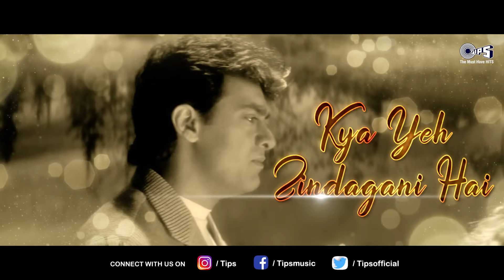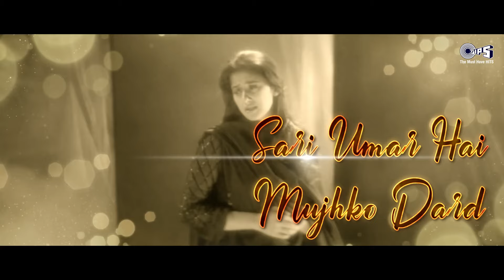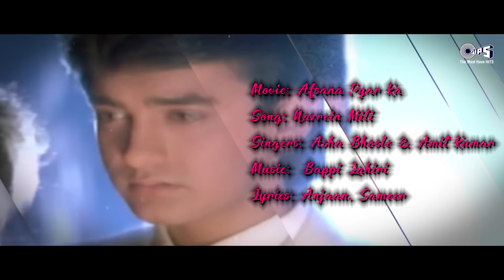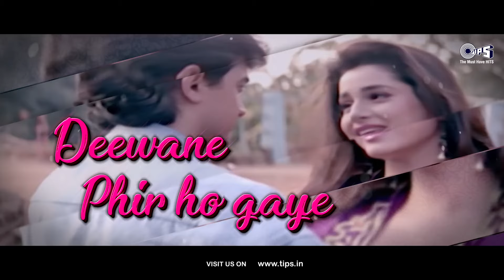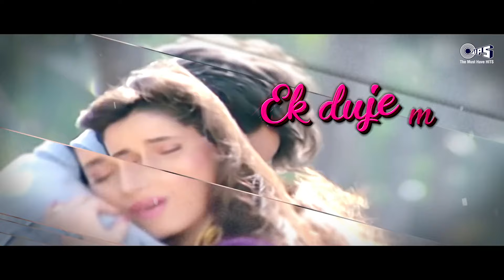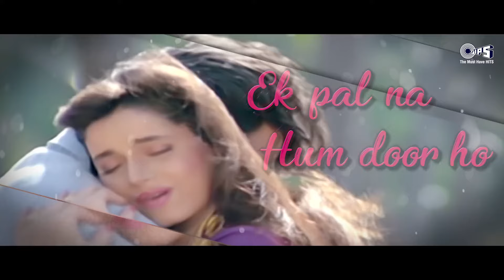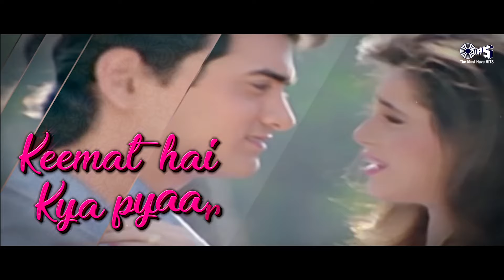Aamir Khan 90s Hit Songs - Video Jukebox | Bollywood 90's Classic Romantic Songs | Hindi Love Songs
Song Details :
Aaye Ho Meri Zindagi Mein - 00:00
Mera Mann - 05:55
Aati Kya Khandala - 10:23
Pardesi Pardesi - 14:08
Yaaron Sun Lo Zara - 21:19
Chaaha Hai Tujhko - 26:24
Jo Haal Dil Ka - 30:57
Ghoonghat Ki Aadh Se - 35:05
Jadoo Hai Tera - 41:15
Kya Kare Kya Na Kare - 47:57
Is Deewane Ladke Ko - 53:45
Nazrein Mili - 57:26
Tere Ishq Mein Naachenge - 01:04:13